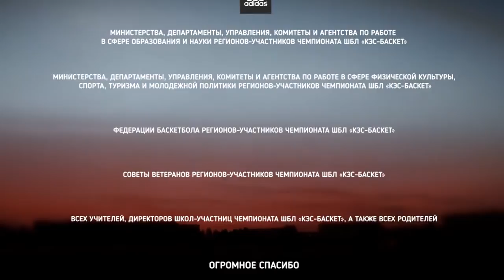Отчетный ролик Суперфинала Чемпионата ШБЛ "КЭС-БАСКЕТ" сезона 2014/15 гг.